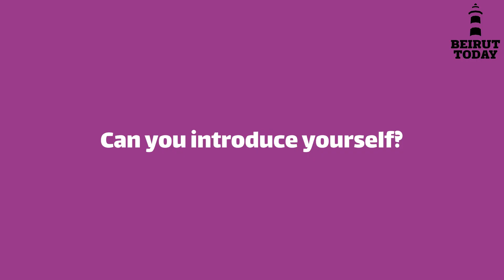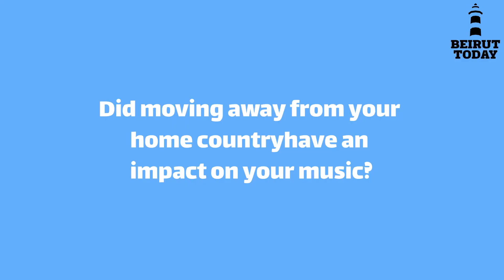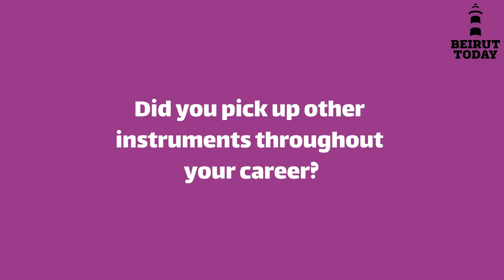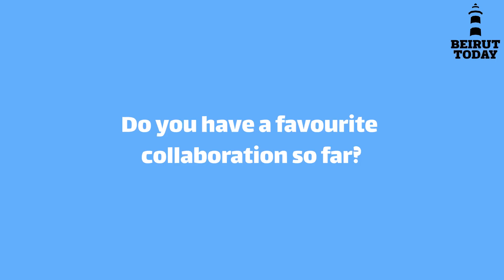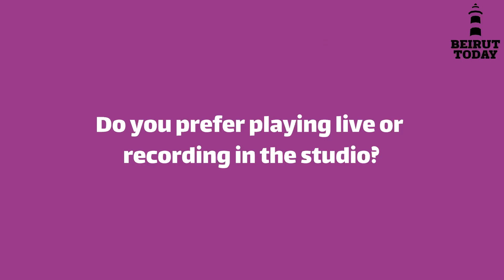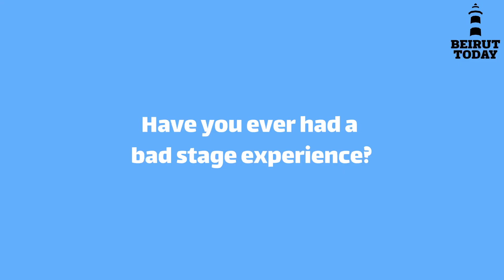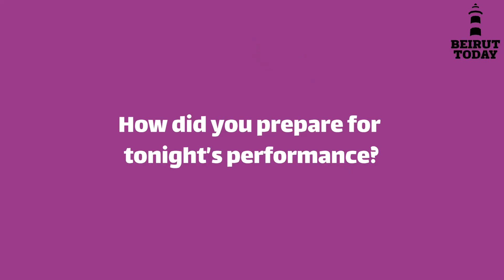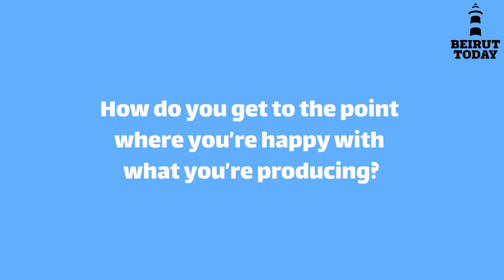Yazz Ahmed on her style of music, source of inspiration and familial influence | Quickfire Questions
In another instalment of our collaboration with Beirut and Beyond International Music Festival, we sit down with trumpeter Yazz Ahmad.

Join us as she talks about her first impressions of Beirut, the way her heritage influences her music, her search for her own voice and the influence of her childhood memories in Bahrain.

The team behind production: Laudy Issa, Karem Monzer, Lynn Sheikh Moussa and Aly Diab.